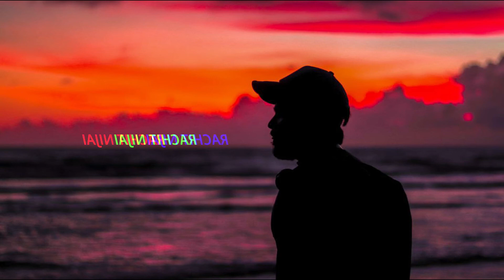LIT up your YOUTUBE setup.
This video represents how to use your lights to get maximum footage.Most of the time people don’t understand there camera and start buying better and better camera at experience price but the result still remains the same.In this video I will show you how you can use lights to make your studio look better.